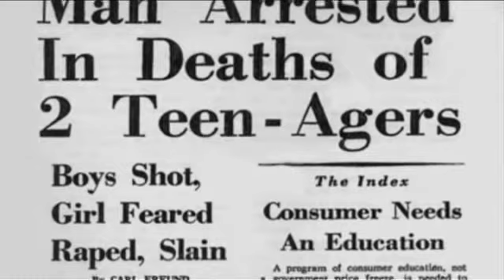The Prosecutors In Pursuit Of Justice Trailer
US judicial system from the viewpoint of the prosecutors who work the cases.  a serious/in depth series from New Dominion Pictures, explores the complexities of the American judicial system through the eyes of the dedicated men and women who work in it. This series is set amidst the grim reality of backlogged courts, the overworked police stations and on the hardening streets of America. It profiles leading prosecutors, as well as young attorneys just discovering the laws of the legal jungle. Viewers will hear the horrendous stories of the victims and their families as they turn to prosecutors in the face of tragedy, as well as the many judges, investigators and defense attorneys who work in this unique setting. This series will explore the relationships that bind these players, the tension that separates them and the inspiration that drives them all. It will define what makes the rule of law the powerful but sometimes precarious mechanism (or machine?) this nation has come to rely upon. THE PROSECUTORS is more than a series about crime and the people we entrust to protect us from it, it is also about justice, and those who bring it to light. The Prosecutors In Pursuit Of Justice TV Show commercial is after the news report.
Cast: William Leslie, Tommy Hahn, Shawn Altman